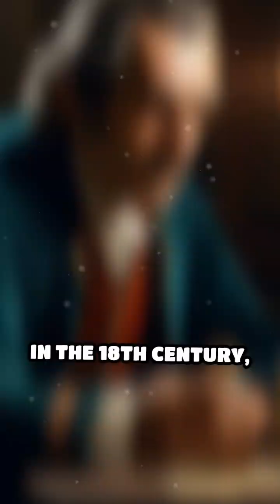Mercury Madness: History’s Deadly Cure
Did you know mercury was once a go-to remedy? Discover the bizarre history behind this toxic substance and its hidden impact on the past.